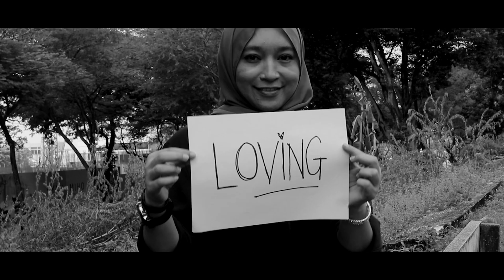"ISTIMEWA" feat. Dayang Nurfaizah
Istimewa adalah lagu yang diterbitkan untuk acara Blu Inc: Celebrating Women bersempena Sambutan Hari Wanita Sedunia 2019.

Penerbit - Nisa’ Halid
Lirik & Komposer - Salammusik
Penyanyi - Dayang Nurfaizah
Idea & Konsep - Marini Mat Zain
Pengarah - Curly Jow
Juruvideo - Zakwan Taufiq, Fauzan Serinara & Shafiq Abdullah
Penyunting - Zakwan Taufiq
Penyelaras- Farhana Fuad
Pembantu Penyelaras- Fadz Daud
Penata Gaya - Sri Azni
Solekan - Asma Kadir Menggunakan L’Oréal Paris
Solekan (Dayang Nurfaizah) - Syed Faizal Menggunakan L’Oréal  Paris
Dandanan (Dayang Nurfaizah) - L’Oréal Professionnel

Sebuah Produksi Blu Inc